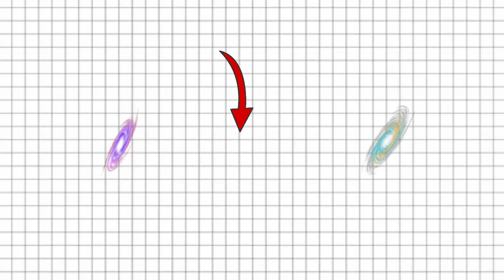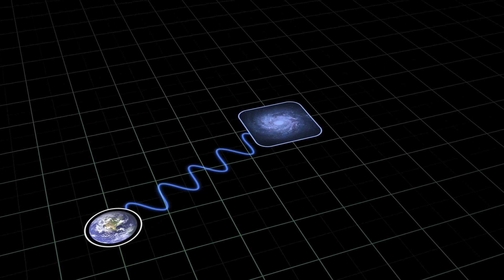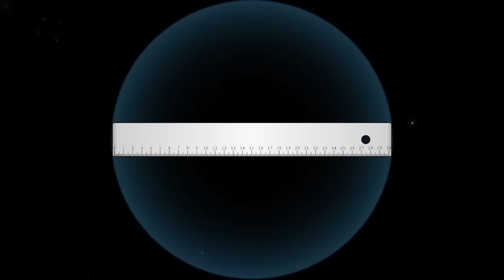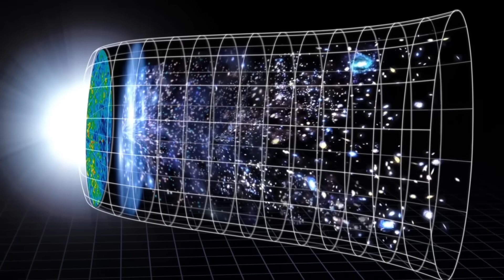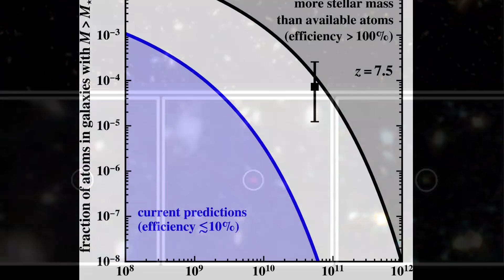This James Webb DISCOVERIES Hint "Another Universe Existed Before Ours" Noble Winner Claims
Something very strange is happening in the early universe and scientists have no clue why their theories are failing to explain these strange mysteries. Scientists are finding thousands of strange objects in deep field images and they have no idea what exactly they are looking at. They discovered many strange objects in the early universe and scientists said that they cannot be galaxies because these objects are completely different compared to early galaxies. In addition, the Webb telescope looked deep into the universe beyond the Dark Ages for the first time, and what it found has astonished astronomers.
Most scientists agree that the universe began about 13.8 billion years ago. However, the strange structures revealed in these images challenge this timeline and could lead to major shifts in cosmology, the study of the universe's origin and development.

In light of these groundbreaking observations, several Nobel laureates suggest that the early universe might be vastly different from what we thought. Some even propose the radical idea that the universe may not have had a beginning at all. Instead, they speculate that the distant universe which we are considering as the early universe may actually be something else about which we have no idea.